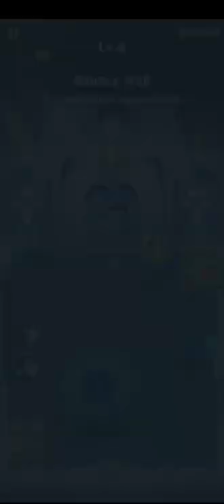Archero Chapter 33.Level-1 to 19